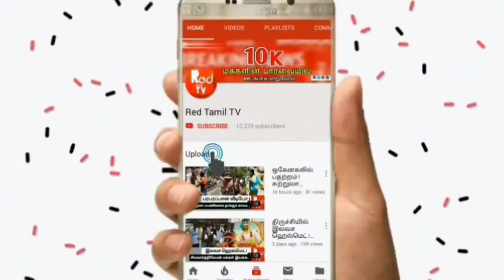திருச்சி மக்களே உஷார் ! | 4,500 கிலோ ரசாயன பழங்கள் கண்டுபிடிப்பு ! - Red Tamil Tv